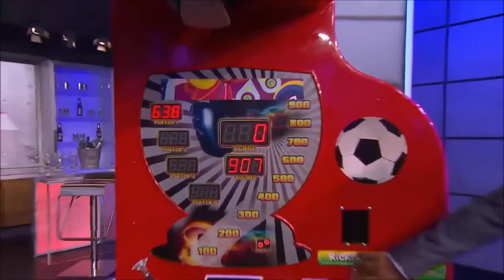Roberto Bautista Agut en 'Titulares y Más' de NBC Deportes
Programa deportivo del 21 de marzo de 2016